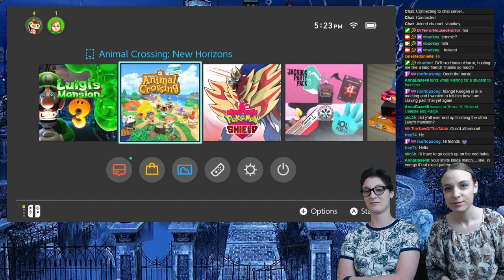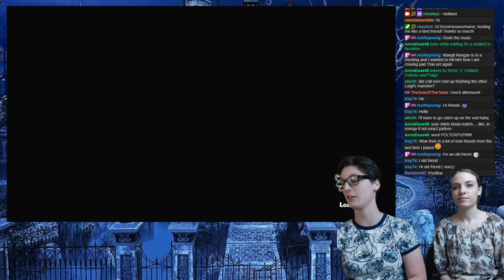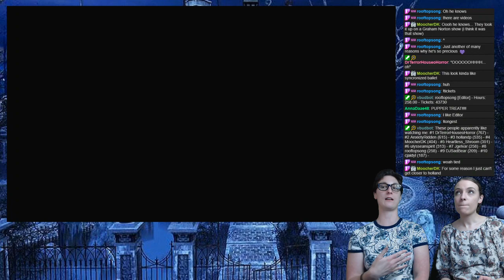A Spectretacular Game (Luigi's Mansion 3 Part 2)